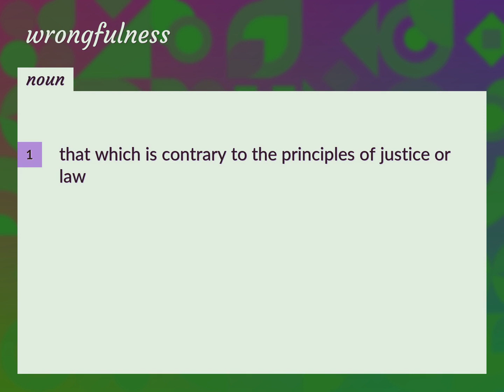Wrongfulness | meaning of Wrongfulness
What is WRONGFULNESS meaning?